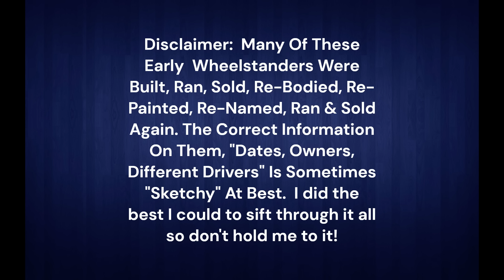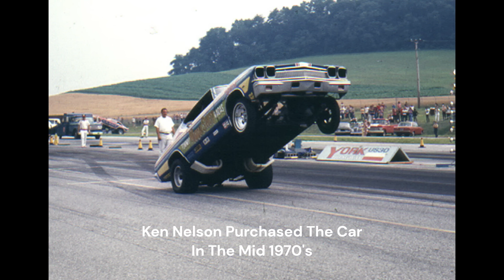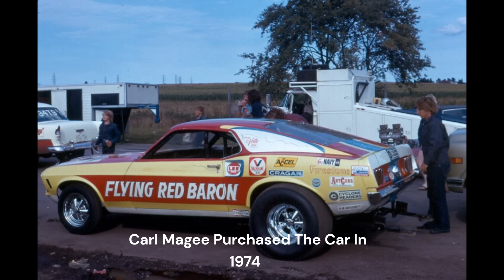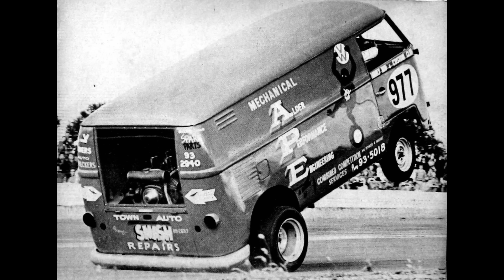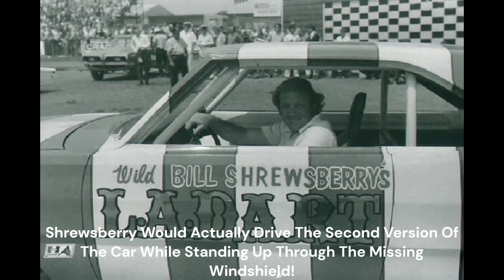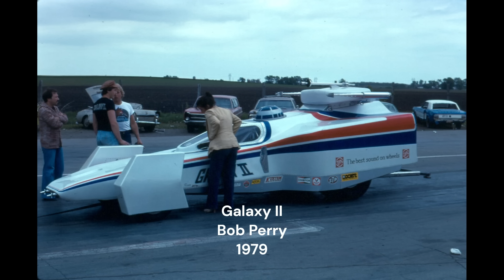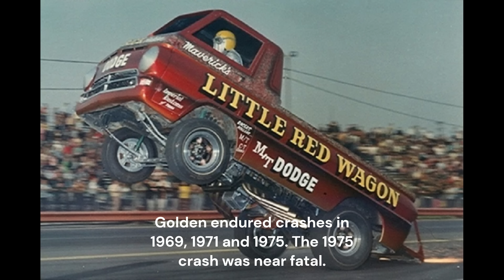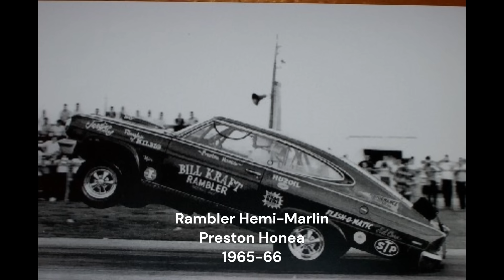Early Quarter Mile Wheelstanders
Early Quarter Mile Wheelstanders: They were a big part of drag racing history!